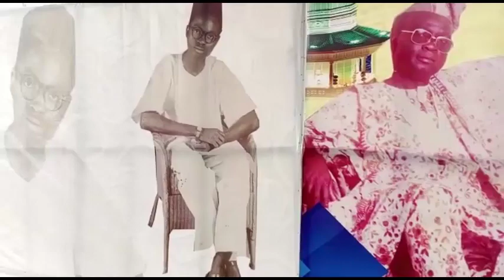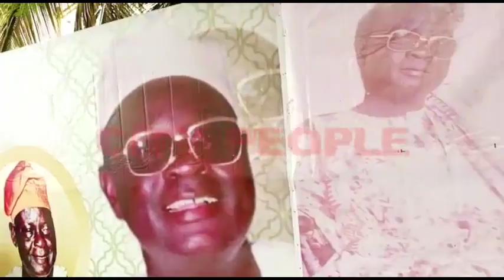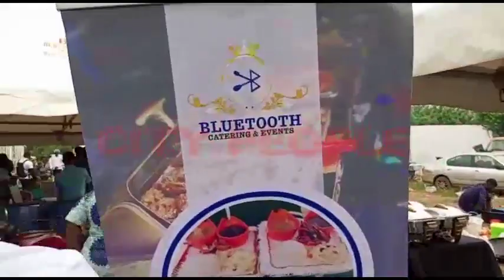At The Burial Party Of The Asiwaju Of Oshogboland, Alh Hammed Adewale Omidiran